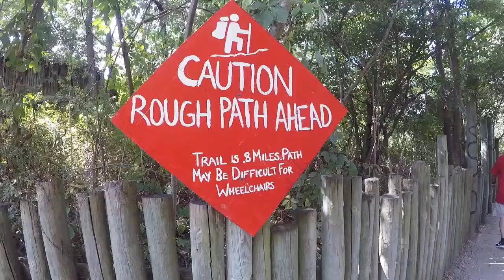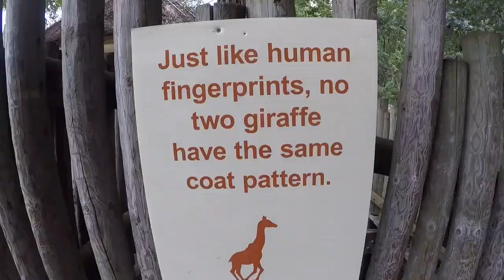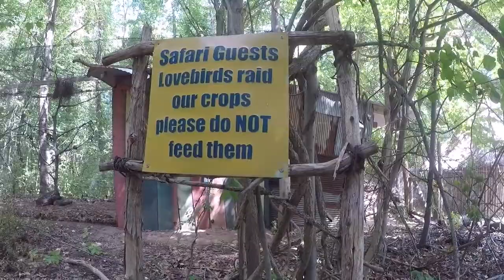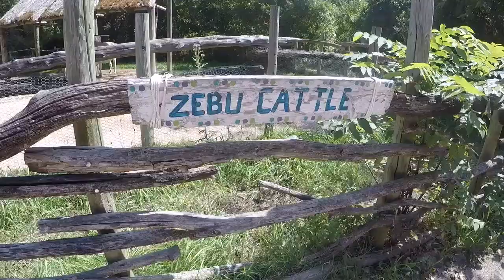Binder Park Zoo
A afternoon at the the Binder Park Zoo where I got to feed some of the animals.